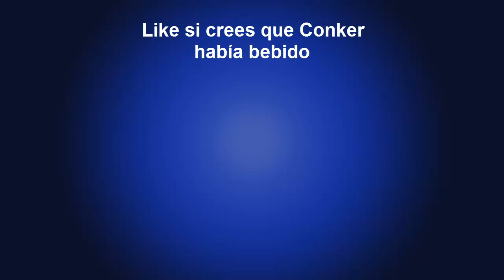Diddy Kong Racing 🏁 (Español) / Trophy Race 🏆 / Future Fun Land 🚀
El último y más difícil de los trofeos en una tierra del futuro.

Gameplay del juego Diddy Kong Racing en español para Nintendo 64.
Trophy Race - Future Fun Land.